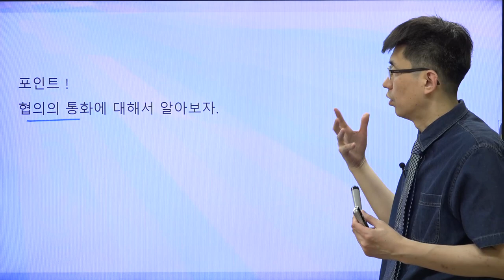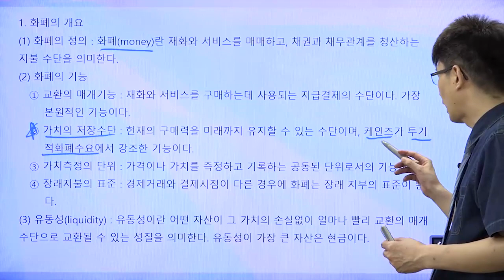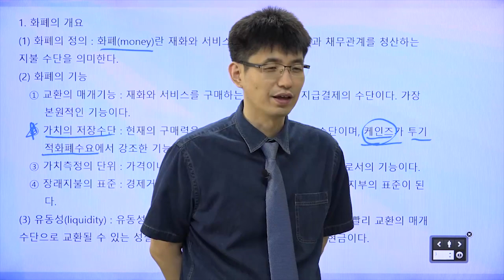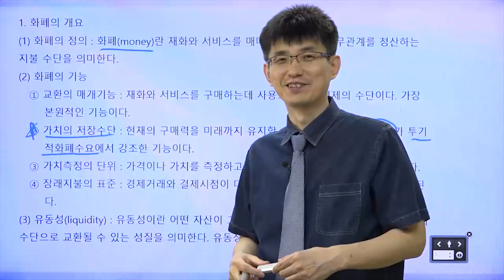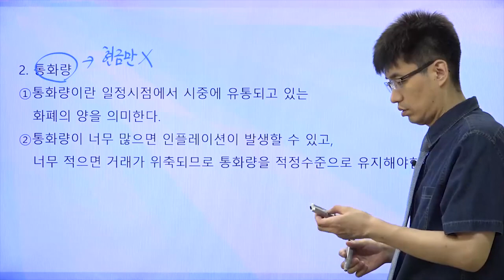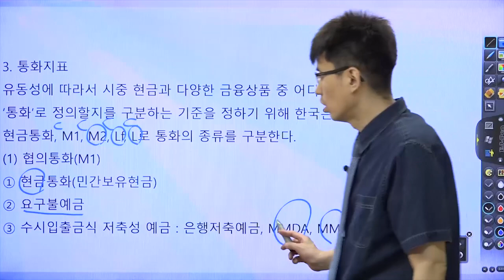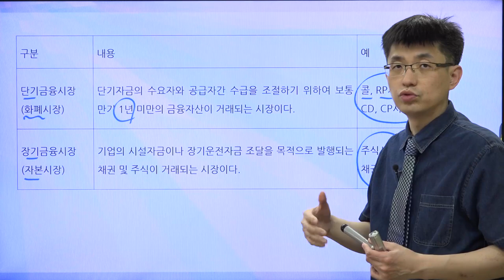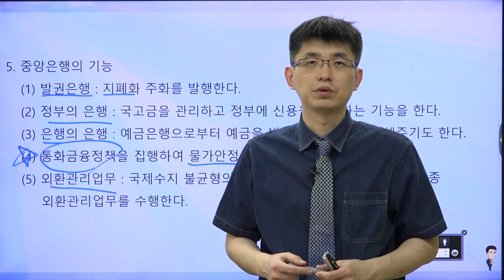[TESAT 너무쉬운 테샛 41강] 화폐,통화,금융의 개요 (교재p 195~197)